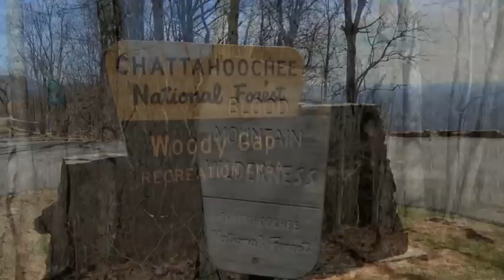03-21-13 Somewhere near Big Cedar Mountain